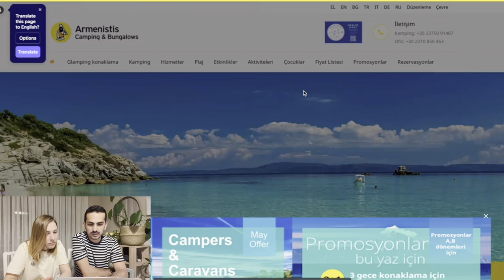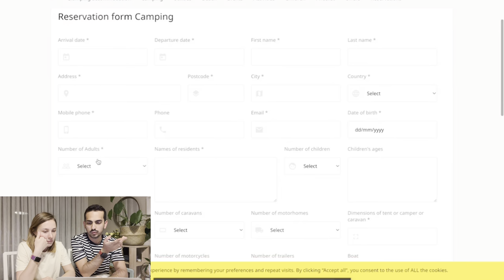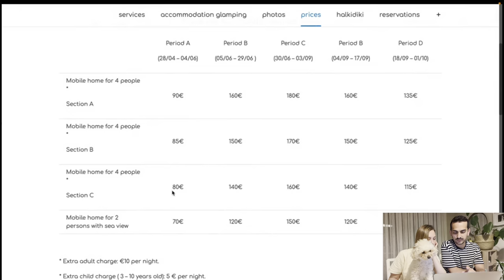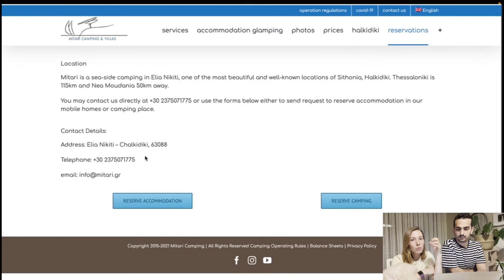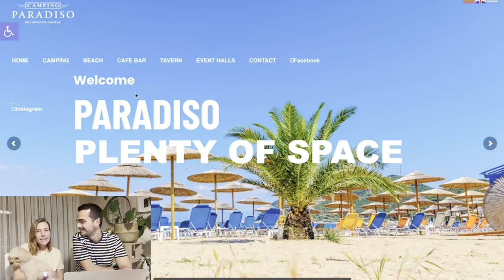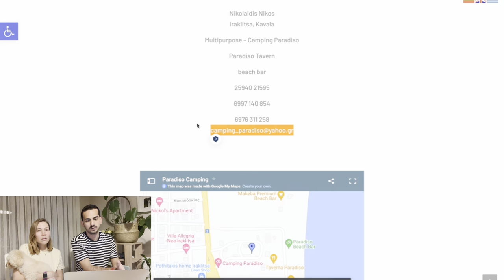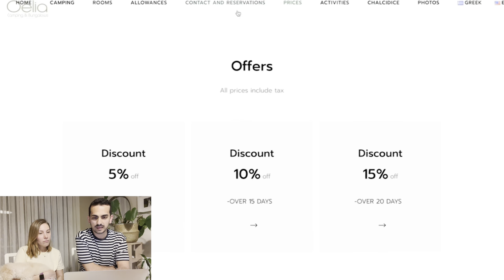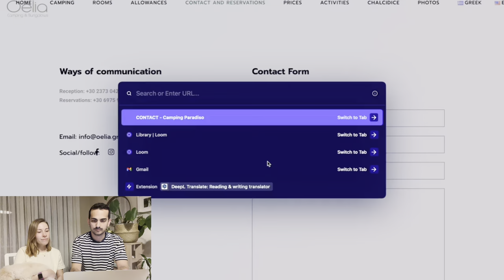Yunanistan Kamp Alanları | Rezervasyon Nasıl Yapılır?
Merhaba kampçı dostlar! Bu heyecan verici yeni videoda, sizi Yunanistan'a sanal bir yolculuğa çıkarıyorum ve bazı harika kamp alanlarını keşfedip rezervasyon yapmanın inceliklerine dalıyoruz. Karavanınızı Yunanistan'a çekmeyi ve oranın pitoresk manzaralarının, kristal berraklığındaki sularının ve sıcak misafirperverliğinin tadını çıkarmayı hayal ettiyseniz, bu videoyu mutlaka izlemelisiniz!

Karavanınızla yurt dışına çıkma sürecinde size rehberlik edecek, yılların deneyimine dayanan değerli ipuçlarını ve içeriden bilgileri paylaşacağım. Doğru kamp alanlarını seçmekten rezervasyon sürecini anlamaya kadar her şeyi ele alacağız. Yunanistan'ın kamp ortamının gizli mücevherlerini ortaya çıkarmaya hazır olun!

Bu videoda özellikle Yunanistan'daki beş harika kamp alanına odaklandık: Camping Armenistis, Camping Mitari, Camping Paradiso, Camping Ouzouni ve Camping Sofas.

Öyleyse arkanıza yaslanın, rahatlayın ve Yunanistan'ın en iyi kamp alanlarına doğru bu sanal macerada bana katılın. Birlikte unutulmaz bir kamp yolculuğuna çıkalım!

Karavan hayatı, kamp hayatı, gezi rehberimiz hakkında her şey kanalımızda.

Video Akışı:

00:00 Videonun Konusu
00:33 Evcil Hayvan ile Yurtdışına Çıkmak
01:30 Araba Karavan Sigortası
02:20 Armenistis Camping & Bungalows
05:35 Camping Mitari
07:20 Paradiso Camping, Kavala
08:15 Ouzouni Camping
10:17 Camping Sofas
11:27 Son Notlar ve Görüşler